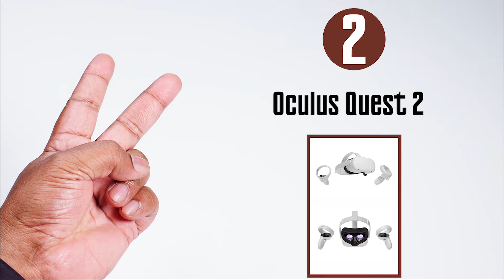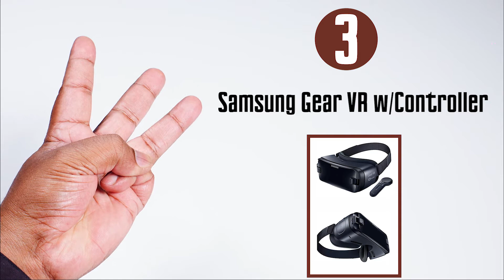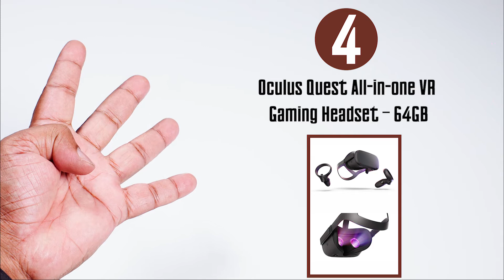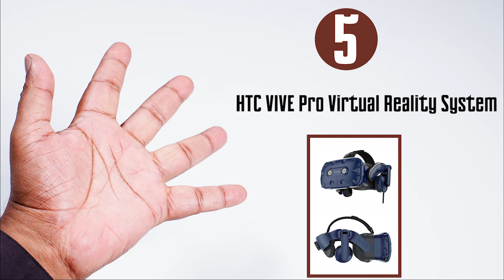Top 5 Best VR Headsets In 2021 | Best Virtual Reality Headsets 2021 | 4k VR Headsets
Hello Guys,

Are you looking for the Top 5 Best VR Headsets In 2021 | Best Virtual Reality Headsets 2021 | 4k VR Headsets.

These are perfect for gaming. Also, you must need these Top 5 Best VR Headsets In 2021 are top-rated on Amazon and that will help you to save your golden time. You should need these best Top 5 Best VR Headsets In 2021 and Be Like Pro Gamers with them.

You are going to watch the latest and quality products. We will be bringing the best products to buy which will be saving your time and money.

0:00​ Intro

0:12  1] Sony PlayStation VR

1:11 2] Oculus Quest 2

2:24 3] Samsung Gear VR w/Controller

3:08  4] Oculus Quest All-in-one VR Gaming Headset – 64GB

 4:11 5] HTC VIVE Pro Virtual Reality System

It supports our channel and allows us to continue making videos.

Relevance Tags.

VR Headsets
virtual reality
vr headsets 2021
vitual reality headsets of 2021
vr gaming heasets
samsung vr headsets